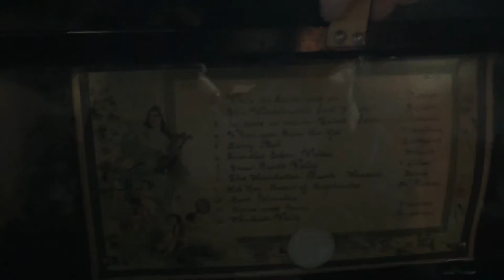Antique music box